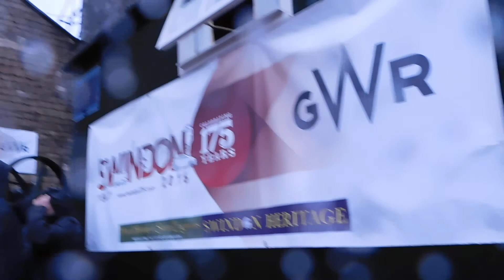Swindon GWR Works Hooter (Replica) 26/03/2016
The former Great Western Railway works was known for many things, but one of them was it's steam powered hooter. This would be blown several times a day to signal the start and end of the workers' shifts and could be heard 20 miles away. It was last blown at 4:30pm 30 years ago on 26/03/1986 when the works closed and has not been blown since, and the unique sound has only existed in a rare recording...

Until today, when a 3/4 scale replica powered by a traction engine was blown from the roof of the adjacent STEAM Museum...

(Apologies for the poor video - I was fighting gale force winds, heavy rain and a telephoto lens that refused to zoom out at the time)